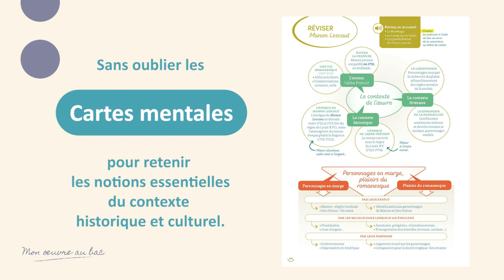Bac de français : Manon Lescaut de l'Abbé Prévost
Faites découvrir à vos élèves le contexte culturel de l'œuvre.